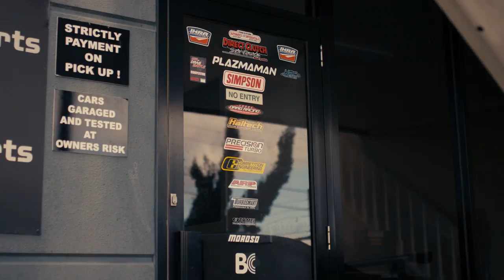Motive Workshop Tour - JDM Industries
We headed down to Melbourne to check out some workshops. First stop was JDM Industries. As the name suggests, they specialise in Japanese Performance cars and had some awesome machines on display when we visited.